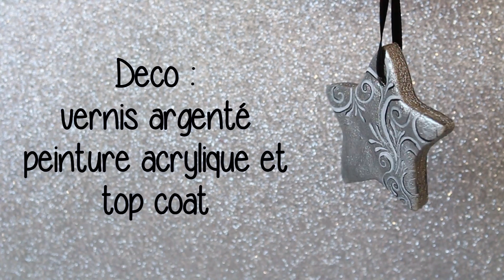DIY DECOS DE NOEL en vernis et pâte à sel ❄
Hello ! Aujourd’hui je vous propose une video DIY pour vous montrer comment j'ai fabriqué mes petites décorations de noël à mettre dans le sapin ou la maison. Réalisé en pâte à sel et décoré avec de vieux vernis à ongles pour éviter de les jeter.

DANS CETTE VIDEO :

Recette de la pâte à sel :
♥ 2 doses de farine
♥ 1 dose de sel fin
♥ 1 dose d'eau
♥ en option des colorants / café / safran etc pour colorer la pâte.

Materiel utilisé pour la decoration :
♥ emporte pièce (acheté dans un bazar style gifi)
♥ paille
♥ crochets pour bijoux (acheté dans un magasin de loisir creatif)
♥ vieux vernis à ongles
♥ petit pinceau nail art (acheté sur ebay)
♥ étoiles et objets à coller (récupérés d'autres objets / bijoux ou achetés dans un magasin de loisir creatif)
♥ colle a bijoux Hasulith (acheté dans un magasin de loisir creatif)
♥ strass plastique (acheté sur ebay ou sites nail art)
♥ pompons (récupérés sur un vieux collier)
♥ minis rubans (récupérés sur des vetements)

CODES PROMO :
Lm cosmetic : 5% avec le code "CHERRY5"
Adnails : 5% avec le code "CHERRYNA"

Pour cette video :
Je filme avec mon appareil Canon eos 700D

Si vous avez une question vous pouvez regarder si la réponse n'est pas déjà dans la FAQ de mon blog

♥ CHERRY BISOUS ♥